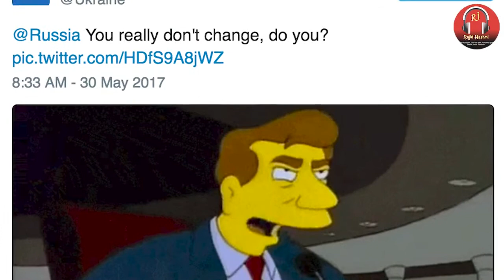Simpsons prediction || Simpson about Russian and Ukraine || Simpsons prediction 2022.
The Simpsons is an American adult animated sitcom created by Matt Groening for the Fox Broadcasting Company.[1][2][3] The series is a satirical depiction of American life, epitomized by the Simpson family, which consists of Homer, Marge, Bart, Lisa, and Maggie. The show is set in the fictional town of Springfield and parodies American culture and society, television, and the human condition.

The family was conceived by Groening shortly before a solicitation for a series of animated shorts with producer James L. Brooks Simpsons Predictions 2022. He created a dysfunctional family and named the characters after his own family members, substituting Bart for his own name; he thought Simpson Prediction for 2022 was a funny name in that it sounded similar to "simpleton".[4] The shorts became a part of The Tracey How Simpson's predict that came true Ullman Show on April 19, 1987. After three seasons, the sketch was developed into a half-hour prime time show and became Fox's first series to land in the Top 30 ratings in a season (1989–1990).

Since its debut on December 17, 1989, 717 episodes of the show have been broadcast. It is the longest-running American animated series, a longest-running American sitcom, and the longest-running American scripted primetime television series, both in terms of seasons and number of episodes. A feature-length film, The Simpsons Movie, was released in theaters worldwide on July 27, 2007, and grossed over $527 million, with a sequel in development as of 2018. The series has also spawned numerous comic book series,  Simpson cartoon latest predictions video games, books, and other related media, as well as a billion-dollar merchandising industry. The Simpsons is a joint production by Gracie Films and 20th Television.[5] On March 3, 2021, the series was announced to have been renewed for seasons 33 and 34,[6] which were later confirmed to have 22 episodes each,Simpson cartoons predict the future increasing the episode count from 706 to 750. Its thirty-third season premiered on September 26, 2021 Simpsons Predictions 2022.

The Simpsons received acclaim throughout its early seasons in the 1990s, which are generally considered its "golden age". Since then, it has been criticized for a perceived decline in quality. Time named it the 20th century's best television series,[8] and Erik Adams of The A.V. Club named it "television's crowning  the simpson cartoon predictions achievement regardless of format".[9] On January 14, 2000, the Simpson family was awarded a star on the Hollywood Walk of Fame. It has won dozens of awards since it debuted as a series, including 34 Primetime Emmy Awards, 34 Annie Awards, simpson cartoon predictions about cryptocurrency and 2 Peabody Awards. Homer's exclamatory catchphrase of "D'oh!" has been adopted into the English language, while The Simpsons has influenced many other later adult-oriented animated sitcoms. This video is about simpsons predictions 2022 in hindi and simpsons predictions 2022 urdu.
in this video we covers the above topics simpsons prediction on russia and ukraine